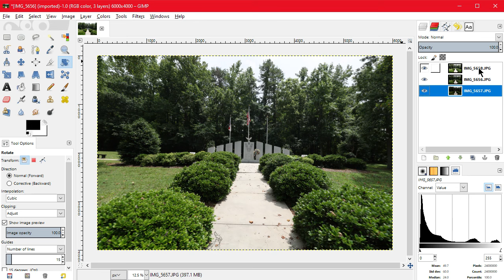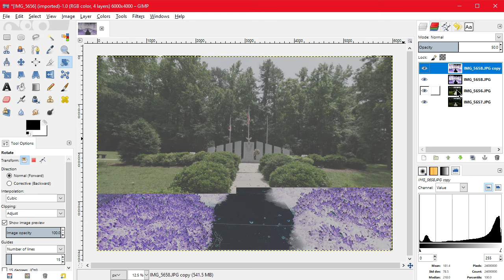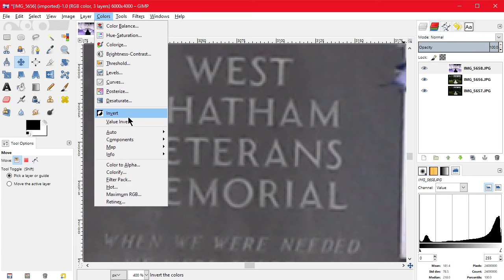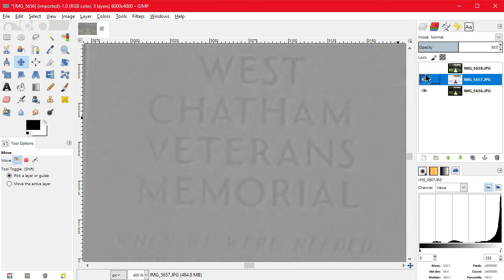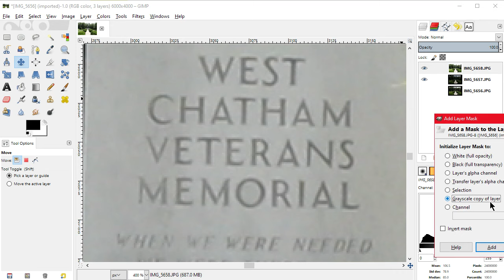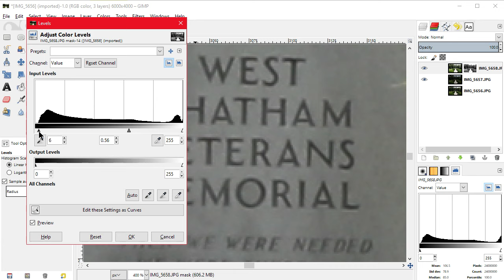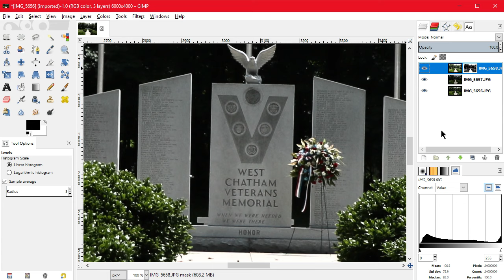Aligning Layers By Hand in GIMP - An Imperfect but Sometimes Useful Method - Jody Bruchon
UPDATE: In GIMP 2.10 with any color precision other than 8-bit, this won't work quite right. I found a way that works in all GIMP versions with all color precisions: set the top layer to "Difference" mode instead of doing the inversion and 50% opacity combo.

One weird trick to align layers by hand in GIMP! This technique uses the "invert" command with a half-transparent layer to create an emboss effect that goes away more as your layer alignment is more correct. There are plugins around the internet that will align layers for you, but this is a fast, easy way to do it with stock GIMP. It won't help with layers that are misaligned due to rotation or scaling, only vertical and horizontal movement, but most pictures seem to only suffer from H/V offsets, so it's a handy trick to have in your GIMP toolkit.